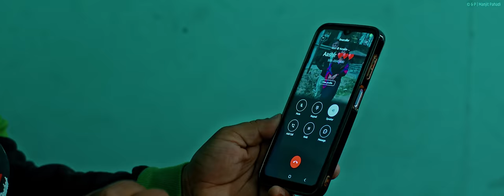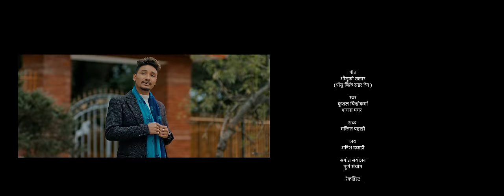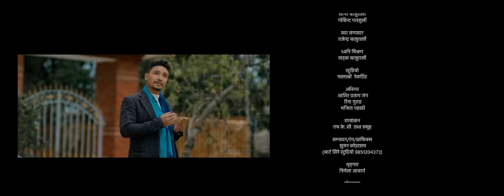Aansu Bikne Sahara Chhaina - (आँसु बिक्ने शहर छैन) • Kushal • Bhawana Magar • Ft. Aashir • Rina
Aansu Bikne Sahara Chhaina - (आँसु बिक्ने सहर छैन) • Kushal Bishwokarma • Bhawana Magar • Ft. Aashir Pratap Jung • Rina Gurung

Manjit Pahadi Presents:- New Nepali Song 2024

|| Aansu Bikne Sahara Chhaina - (आँसु बिक्ने सहर छैन) ||

Aansu Bikne Sahar Chhaina
Khushi Kinne Bajar Chhaina

🎶 Audio Credits:-

♬ Vocal:-
Kushal Bishwokarma
Bhawana Magar

♬ Lyrics:-
Manjit Pahadi

Anish Dawadi

♬ Music Arranger:-
Purna Samyog

♬ Mixing | Mastering:-
Khadak Bajurali

♬ Recordist:-
Gobinda Parajuli

♬ Studio:-
Malashree

♬ Audio | Video:-
Manjit Pahadi Official

🎬️ Video Credits:-

🎬 Director:-
Nishan Baniya

🎬 Cast:-
Aashir Pratap Jung
Rina Gurung
Manjit Pahadi

🎥 Cinematographer:-
Ram Kc & Team

Sujan Koirala @SujanKoirala
(Art Cine Studio)

Nirmala Acharya

🎬 Production Manager:-
Bharat Gorkhali

🎬 Post Production:-
Panas Films

🎬 Special Thanks:-
Khiman Singh Pun
Resham Bahadur Pun
Rem Sunar
Man Gc
Bhupen Gharti Magar

Unauthorized downloading and uploading on any streaming platform is Strictly Prohibited & will attract punitive measures from RKS Entertainment. Embedding to a website is allowed.